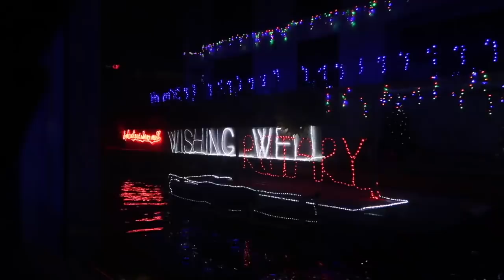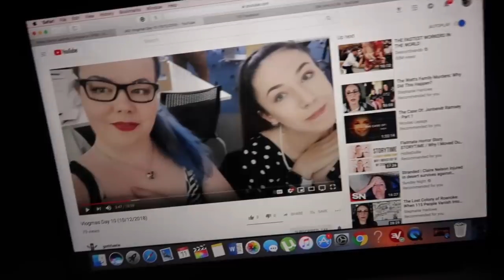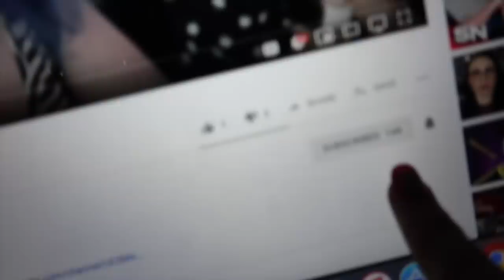♡ Seeing the Christmas Lights! | Vlogmas Day 11 🎄 | Amy's Life ♡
♡  Seeing the Christmas Lights! | Vlogmas Day 11 🎄 ♡

Willetton
WA
Australia
6955